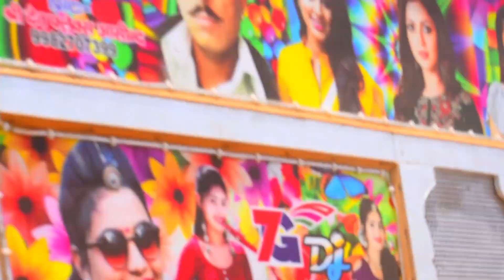Desi Desi Na Bolya Kr Chhori Ye !! New Payal Dj Sound !! Dj Remix Song !! payal dj tantoti Ajmer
My Name Is Deepak Singh Rawat (Dj Deepu Ajmer) From Ajmer,Rajasthan.

Our wide range of videos across various categories will give you a complete entertainment experience.

Shoot And Edit By Deepak Singh Rawat Kisi Ko... Apne Dj Pickup Ki FULL HD VIDEO Shoot Karvani Ho To Contact Kare : 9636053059